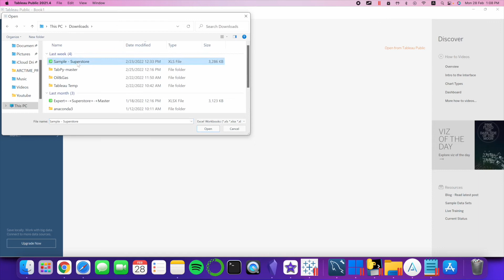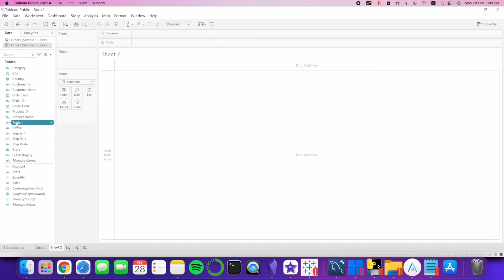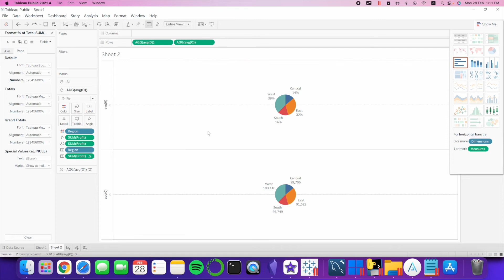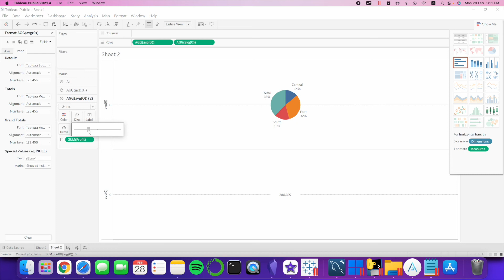Tableau - 3 分鐘環形圖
Tableau 3分鐘環形圖
三步驟：
ㄧ 連結資料來源
二 認識問題：哪個區域產生最多利潤
三 選擇視覺圖型